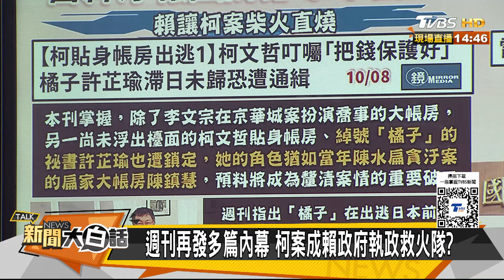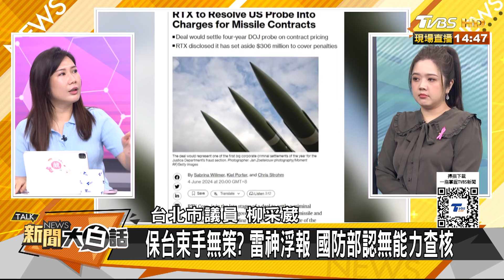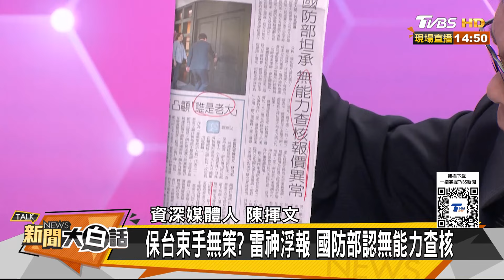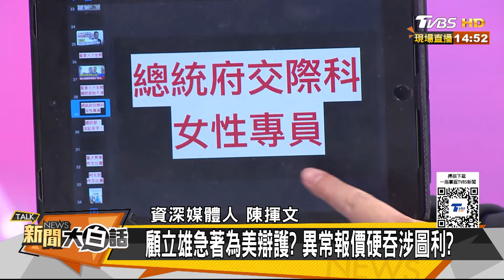台灣買美國武器無能力查價 賴清德連雷神都不敢得罪了？ 【新聞大白話】20241008-3｜陳揮文 侯漢廷 柳采葳